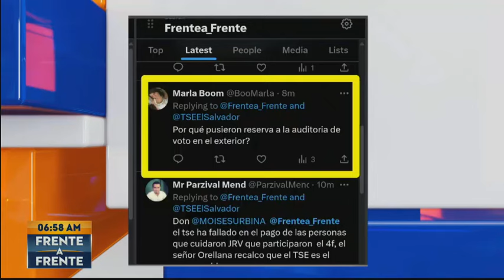RESUMEN FAF 11 MARZO 2024